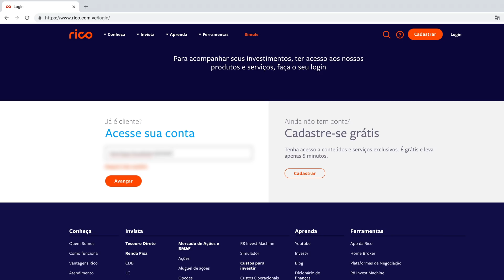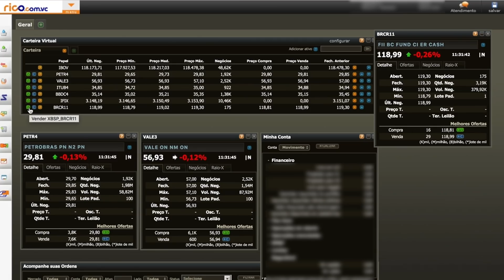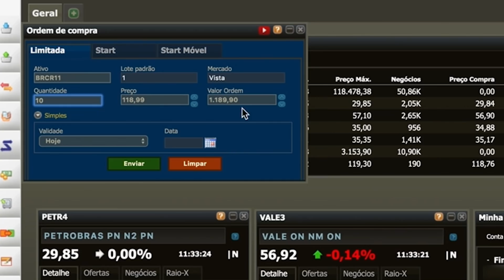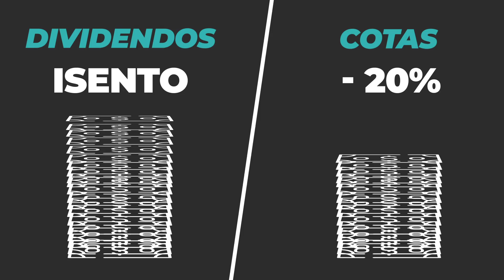Como investir em FUNDOS IMOBILIÁRIOS: passo a passo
Um fundo imobiliário é uma espécie de “condomínio” de investidores, que reúnem seus recursos para que sejam aplicados em conjunto no mercado imobiliário. A dinâmica mais tradicional é que o dinheiro seja usado na construção ou na aquisição de imóveis, que depois sejam locados ou arrendados. Os ganhos obtidos com essas operações são divididos entre os participantes, na proporção em que cada um aplicou.

Para adquirir uma cota de fundo imobiliário, o investidor deve acessar o home broker na corretora em que tem conta. Neste vídeo, mostramos o passo a passo para efetuar esse investimento.